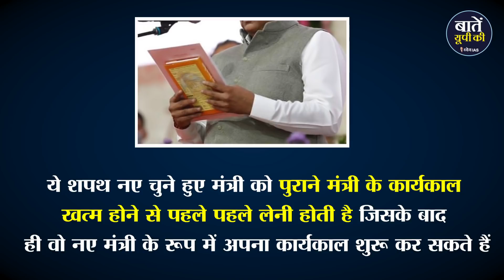मुख्यमंत्री शपथ किस नियम के तहत लेते हैं | Chief Minister Pledge | Assembly elections | Oath Taking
देश के कई 5 राज्यों में विधानसभा चुनाव हो चुके हैं साथ ही चुनावों के नतीजे भी सामने आ चुके हैं इसके बाद अब जीती हुई पार्टियों के मंत्रियों को मंत्री पद की शपथ दिला कर अपने अपने राज्यों की सत्ता सौंप दी जायेगी। शपथ के बाद ही मंत्री पद संभालना संवैधानिक प्रक्रिया है। सांसद या विधायकों को भी शपथ लेनी होती है, वहीं सुप्रीम कोर्ट/हाईकोर्ट के जज और भारत के नियंत्रक-महालेखापरीक्षक (कैग) को भी पद संभालने से पहले शपथ लेनी होती है।
ऐसे में आज हम इस वीडियो में जानेंगे की पद संभालने से पहले ली जाने वाली यह शपथ होती क्या है, शपथ ग्रहण की पूरी प्रक्रिया क्या होती है, क्या शपथ लेने का कोई प्रावधान भारत के संविधान में निहित है या नही, साथ ही जानेंगे की शपथ ग्रहण में ली जाने वाली शपथ का प्रारूप क्या होता है
सबसे पहले तो बात दें की आर्टिकल 164(3) के अनुसार, किसी मंत्री के पद ग्रहण करने से पहले, शपथ दिलाने वाला व्यक्ति तीसरी अनुसूची में दिए गए नियमों के अनुसार उसको पद और गोपनीयता की शपथ दिलाएगा।

मैं, …अमुक ……, ईश्वर की शपथ लेता हूं/सत्यनिष्ठा से प्रतिज्ञान करता हूं कि मैं विधि द्वारा स्थापित भारत के संविधान के प्रति सच्ची श्रद्धा और निष्ठा रखूंगा, मैं भारत की प्रभुता और अखंडता अक्षुण्ण रखूंगा, मैं …अमुक .. संघ के मंत्री के रूप में अपने कर्तव्यों का श्रद्धापूर्वक और शुद्ध अंत:करण से निर्वहन करूंगा तथा मैं भय या पक्षपात, अनुराग या द्वेष के बिना, सभी प्रकार के लोगों के प्रति संविधान और विधि के अनुसार कार्य करूंगा.’
‘मैं, …अमुक…….. ईश्वर की शपथ लेता हूं/सत्यनिष्ठा से प्रतिज्ञा करता हूं कि जो विषय संघ के मंत्री के रूप में मेरे विचार के लिए लाया जायेगा अथवा मुझे ज्ञात होगा उसे किसी व्यक्ति या व्यक्तियों को, तब के सिवाय जबकि ऐसे मंत्री के रूप में अपने कर्तव्यों के सम्यक निर्वहन के लिए ऐसा करना अपेक्षित हो, मैं प्रत्यक्ष अथवा अप्रत्यक्ष रूप से संसूचित या प्रकट नहीं करूंगा.’

धन्यवाद